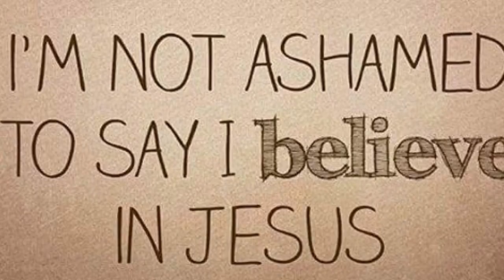💁🏻SHOUT-OUT💖SATURDAY💖Rosa's Beauty Fashion💋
A day late, We are having another Shout-Out. All info will be below ⬇️⬇️⬇️⬇️⬇️⬇️⬇️⬇️⬇️⬇️⬇️

All Rules must be followed to win

Rules:
2. Comment on the host video between 9/19/16 and 10/02/16 to enter the give away!
3. Winner will be announced on 10/03

Here is the list of all the MAB ladies. So you must go to  Sherry's channel and say please enter me.

Here are all the ladies in the(MAB)Middle aged Beauties group

Hello, Welcome to Rosa's Beauty Fashion You Tube Channel.
Just a bit about me & my channel. My channel is about many different things. First off, my channels name fits me perfect. I have so much passion for beauty & fashion and a lot of creativity. I truly feel that God has blessed me with these gifts. Im very thankful for that. I have a few main goals for my channel. One of my goals is to share my gifts that God has blessed me with, with all of you. AnotheHello, Welcome to Rosa's Beauty Fashion You Tube Channel.r goal is to help others & to inspire them with my videos and the knowledge that I do have. If I was to only inspire or uplift one person. I would be grateful for that Amen. Now Just a few things that I film on my channel. Makeup Monday Beauty products, Watch your weight Wednesdays, Fashion Friday Modeling, sharing budget friendly items, many different Hauls,empties,giveaways, unboxing & many more things that can pop up. I hope that you will enjoy my channel. Thank you all. Have a blessed day Hugs-N-Kisses to all. XOXOXOXOXOOXOXOXOXOXOXOXOXOXOXOXOXOXOXOXOXOXO

RosasBeautyFashion
RosasBeautyFashion